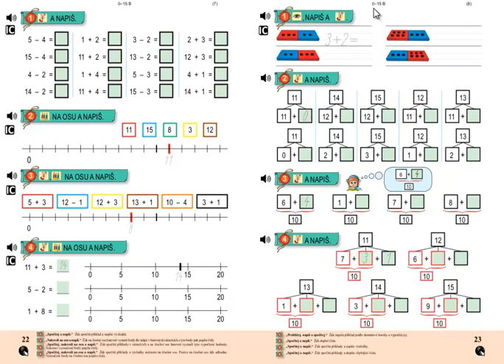Matýskova matematika 3.díl, strana 23, cvičení 3